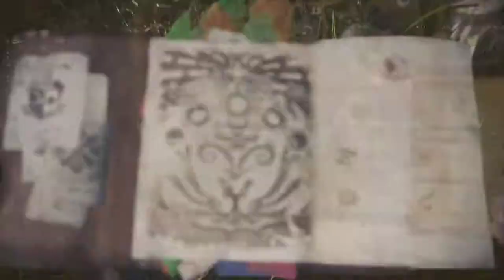Monster Hunter World #07 Pukei Pukei [HD] Facecam Deutsch German Let´s Play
Wir reisen in eine geheimnissvolle neue Welt und gehen auf der PS4 Pro auf Monster-Jagd.Welche Monster werden wir antreffen??
Seht einfach selbst. Ich wünsche euch viel Spaß :-)

Monster Hunter: World entführt Spieler in ein lebendiges, atmendes Ökosystem, in dem sie in der Rolle von Jägern in weitläufigem,
sich ständig veränderndem Terrain grausame Kreaturen suchen und diese in aufregenden Kämpfen zur Strecke bringen. Spieler ziehen allein
oder zusammen mit drei weiteren Huntern in ihre Abenteuer. Dabei kommt ein neuartiges Drop-In-Multiplayer-System zum Tragen, das kooperatives
Spielen über Regionsgrenzen hinweg zwischen Japan und dem Westen ermöglicht und so erstmals die Spielergemeinschaften vereint.
Monster Hunter: World wird zudem das erste Spiel der Serie, das weltweit zeitgleich erscheint.

Monster Hunter: World bietet eine nahtlose Gameplayerfahrung, die es Spielern ermöglicht, sich frei in dem lebendigen Ökosystem der Spielwelt
zu bewegen. Zudem bietet die Welt einen dynamischen Tag-Nacht-Wechsel. Die Landschaft und ihre Bewohner spielen eine wichtige Rolle in jeder
Quest, da Spieler die sie umgebende Landschaft, ihr Terrain, ihre Flora und Fauna in Betracht ziehen und zu ihrem Vorteil im Kampf nutzen können
– oder von ihren Gefahren bedroht werden. Hunter setzen Können und List ein, um ihre Ziele aufzufinden, anzulocken und in intensive, sich ständig
verändernde Kämpfe zu verwickeln.

Dank flexibler Online-Multiplayer-Möglichkeiten und einer zugänglichen Quest-Struktur können sich Spieler Herausforderungen allein oder kooperativ
mit bis zu drei weiteren Huntern stellen. Zum ersten Mal in der Geschichte der Monster Hunter™-Serie können Spieler aus Japan und dem Westen zusammen
online spielen, so dass sich unzählige zusätzliche Hunter-Kompagnons finden lassen. Über die neue Online-Drop-In-Funktion können Einzelspieler die weltweite
Hunter-Gemeinschaft jederzeit während Questen um Unterstützung bitten, wenn sie der Mut verlässt, sich einem Gegner allein gegenüber zu stellen.

Aufnahme Hardware:

                                            2TB SSHD
SSD:                                    250gb ssd Samsung 840
                                             480gb SanDisk Ultra II
Nintendo Switch